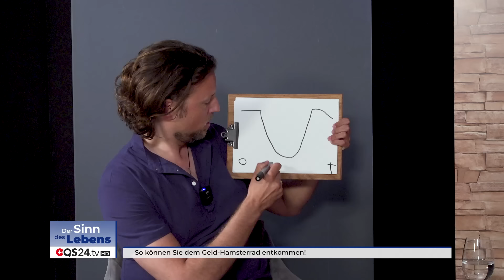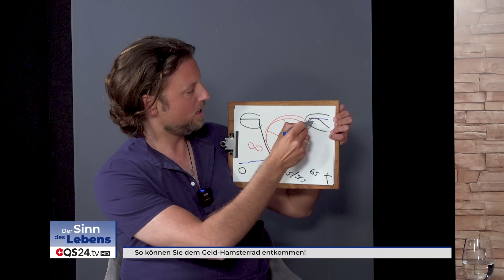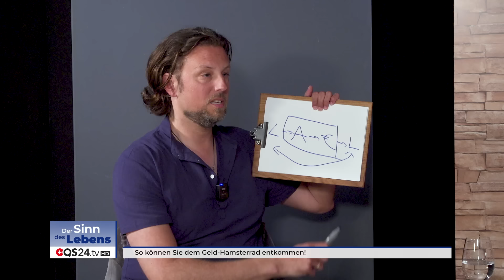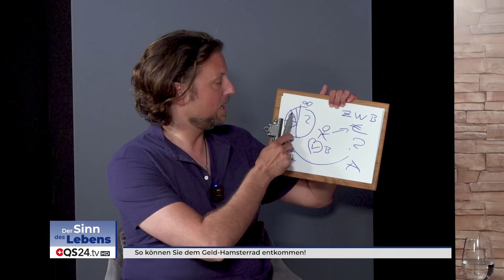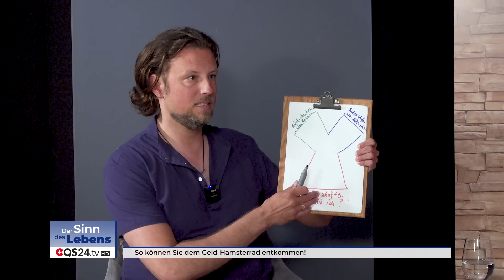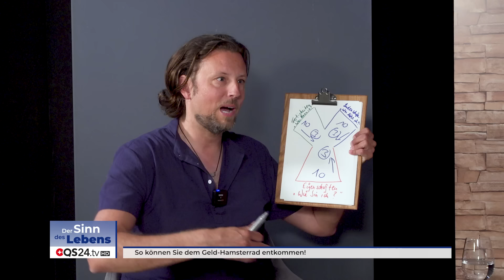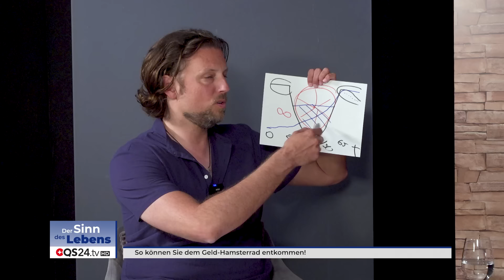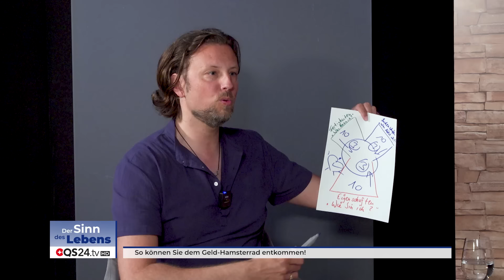So können Sie dem Geld-Hamsterrad entkommen! | André G. Schulz | Sinn des Lebens | QS24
Um dem Geld-Hamsterrad zu entkommen, müssen wir Geld «neu denken». Finanzinstitute und Finanzberater verkaufen uns oft Finanzprodukte, die uns Sicherheit und hohe Renditen vortäuschen, dabei machen sie nur Gewinn auf unsere Kosten. Die individuellen Bedürfnisse ihrer Kunden lassen sie völlig außer Acht. Egal, ob eine Studentin, ein Rentner oder ein Huhn vor ihnen sitzt – alle bekommen dasselbe angedreht. Gier und/oder Angst sind dabei Emotionen, mit denen unsere Bedürfnisse geweckt werden. Der Ex-Banker André G. Schulz spricht in diesem Interview darüber, welche zentrale Frage wir uns vor finanziellen Entscheidungen stellen sollten.

André G. Schulz (Jahrgang 1978) ist gelernter Sparkassenkaufmann und seit mehr als 20 Jahren in der Finanzbranche aktiv. Er beriet mit seinem früheren Beratungsunternehmen für Finanzinstitute (GEP emotional banking) samt Trainer*innen-Team mehr als 200 Banken, Sparkassen, Versicherungs-, Bauspar- sowie Investmentgesellschaften, trainierte mehr als 10.000 Berater*innen und erreichte mit seiner Arbeit als Redner und Drehbuchautor mehr als 100.000 Menschen.

▬ Zu Gast ▬▬▬▬▬▬▬▬▬▬▬▬▬▬▬▬▬
André G. Schulz, spiritueller Geldlehrer, Buchschöpfer
Moderation: Alexandra Wurlitzer
Sendungsnummer: SdL_230504-S4-32_Schulz

André G. Schulz
Häcklinger Weg 14
DE-21335 Lüneburg

Buchtipp: »Rette dein Geld - Die 100 besten Tipp für mehr finanzielle Sicherheit und Freiheit«